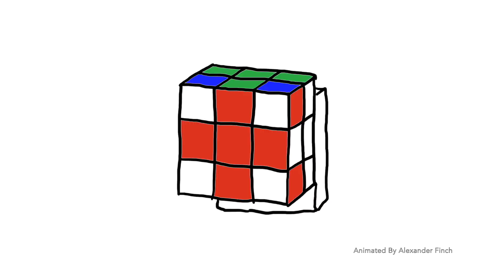What makes a hit song? | Collin Junus | TEDxJIS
If you’ve ever wondered how hit songs these days differ from hits in the past, you’re not the only one. Collin Junus shows us the special ingredients that go into some of the catchiest tunes from today and yesterday.

Opening-reel animation created for TEDxJIS by Alexander Finch with music performed by Ricky Tjitradjaja.

Having been in love with art and music his whole life, Collin is a 13-year-old aspiring activist. At age 3, he lifted up a pencil and started sketching, and he expanded his interest in music at age 7, compiling bits of notes into chords and composing melodies. In the future, Collin hopes to improve music education for Jakarta’s youth. This talk was given at a TEDx event using the TED conference format but independently organized by a local community.